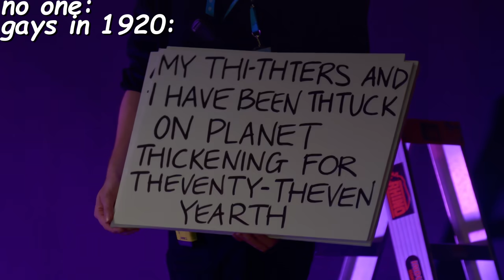drag race down under is CHAOTIC af....and I love it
hi!
╰┈➤ you might know me from instagram
╰┈➤ at 14.4k currently
╰┈➤ i post rupaul's drag race videos
╰┈➤ this is my youtube channel, i'll be able to post more elaborate videos on here